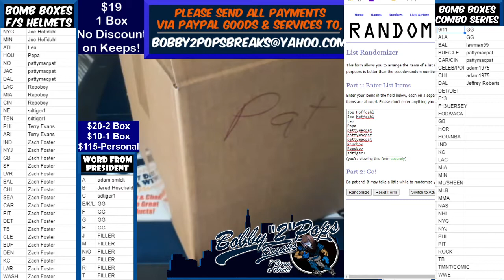5 2 21 Bomb Boxes FS Football Helmets 1 Box Break E Smith Hydro F7 Authentic